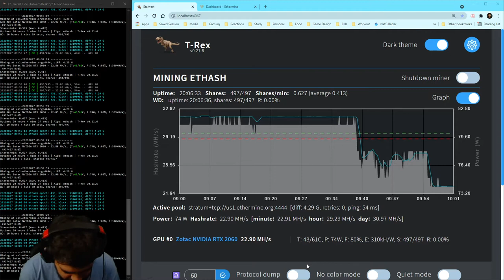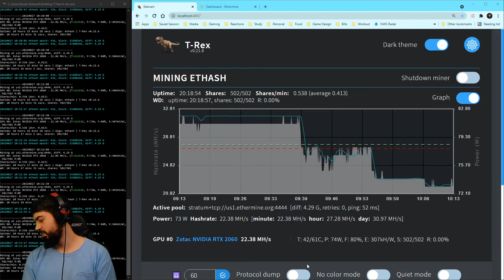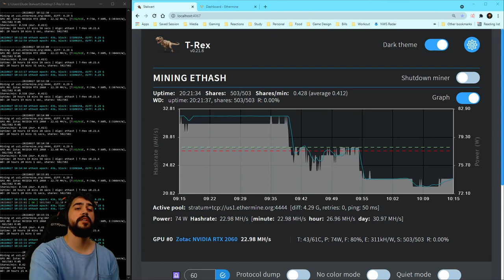Elude IRL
A channel update about potentially adding a podcast or something along those lines to the Elude Stalwart Channel.